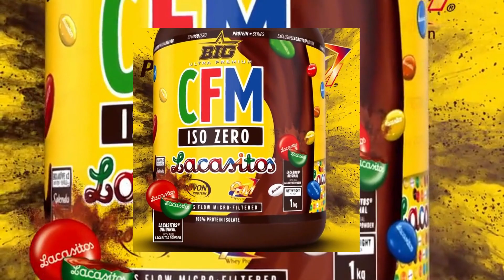Proteínas Big Suplements Lacasitos Edición Exclusiva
Disfruta YA de las nuevas CFM Iso Zero, ONLY WHEY Zero y Micellar Casein con sabor a Lacasitos® original en edición limitada sólo disponible en la tienda online de BIG® y recupera uno de los sabores más auténticos de tu infancia, pero ahora con un contenido muy bajo en grasas e hidratos de carbono y con un aporte extraordinario de proteínas.